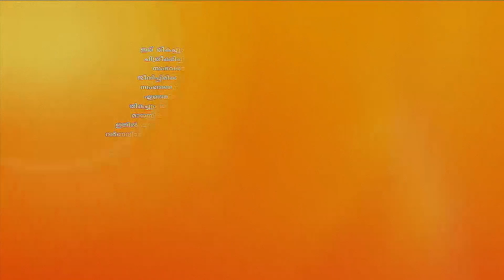Shyamambaram | Full Ep - 93 | May 30 2023 | Zee Keralam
Vasundhara shows her hatred toward Shyama. Vasudevan and his family congratulate Shyama for her success in the ad film. Ananda Varma decides to make Shyama his companyâ€™s model.

Show Name : Shyamambaram
Producer/Star Cast : Rema Devi Productions Tanuj Menon, Haritha Nair, Reshmi Boban
Episode No : 93